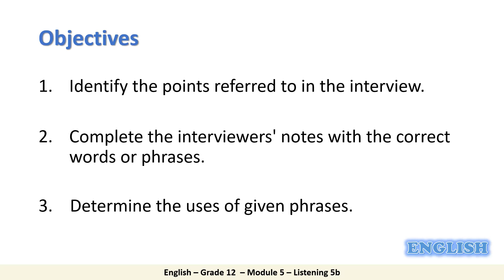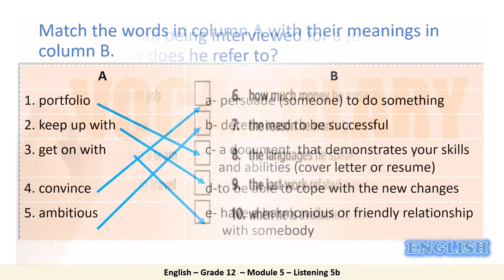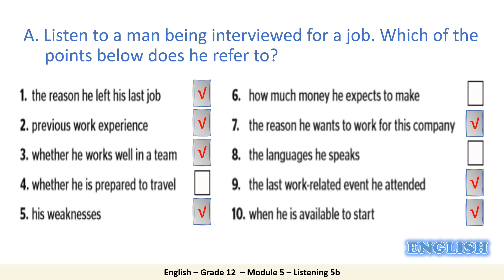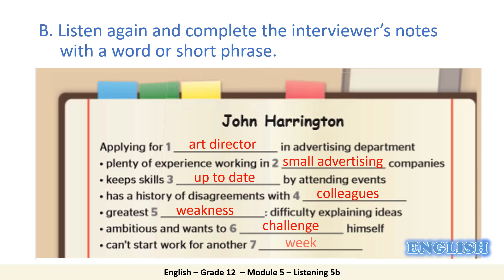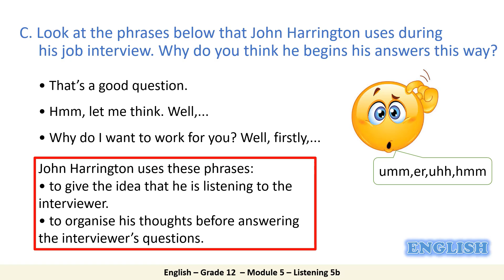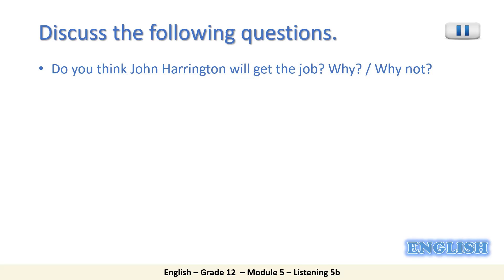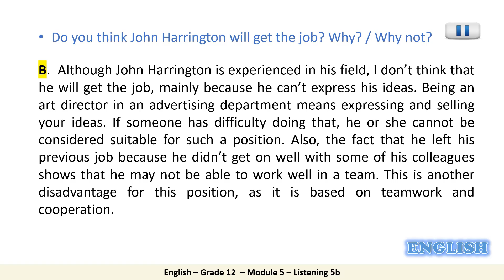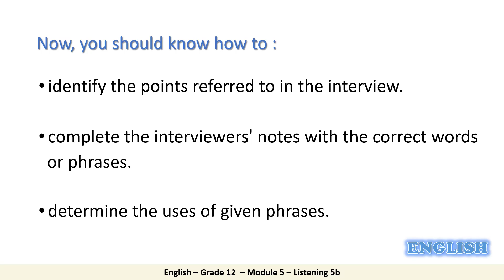Grade 12 Humanities English Listening 5b SB 77